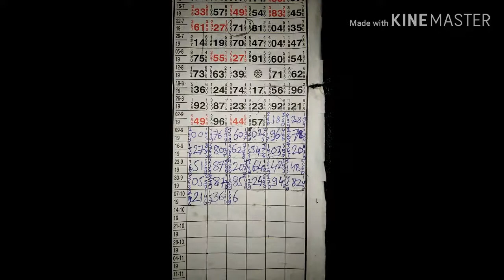कल्याण क्लोज पत्ता देखो खोलो ९-१०-२०१९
satta matka
SATTA MATKA
कल्याण मटका